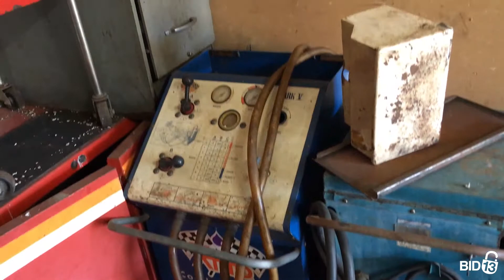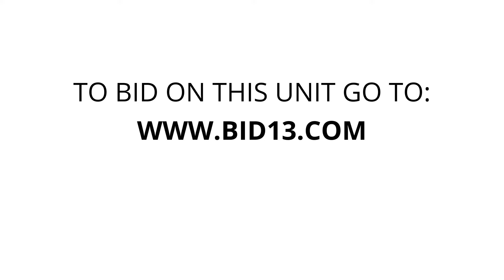Stallings Self Storage - Unit 607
AUTOMOTIVE, tools, metal, shelving, repair, scrap-metal